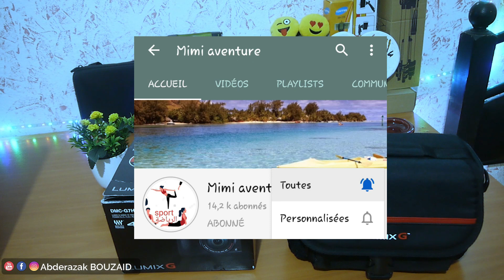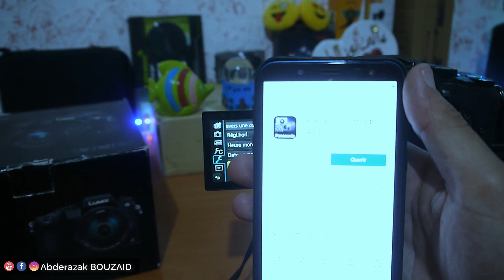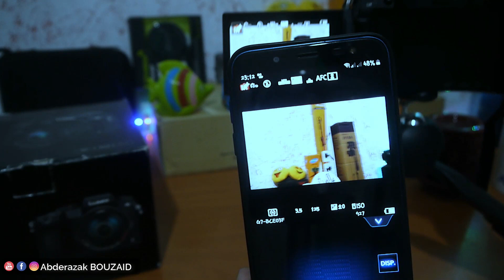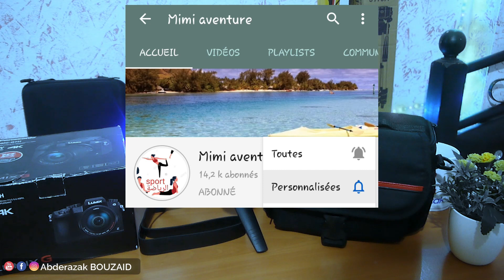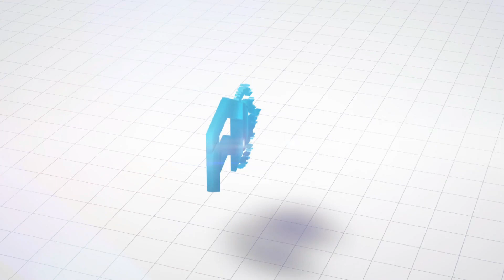Lumix G7 4K | بثمن مناسب للمبتدئين 🇨🇵 أخيرا إشتريت كاميرا احترافية 📸 من فرنسا